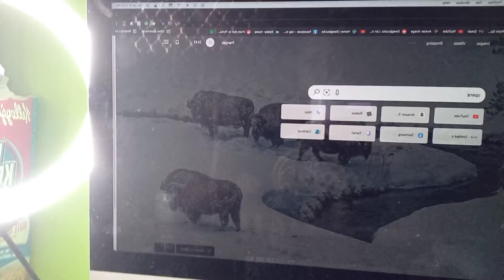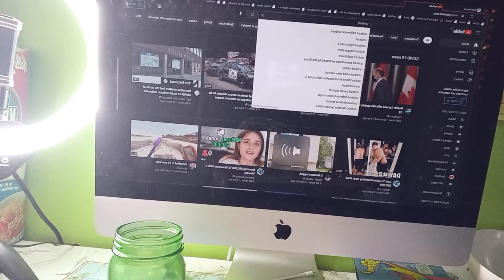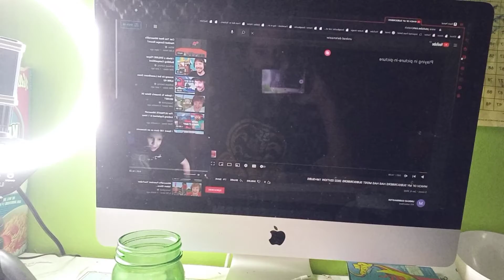WHEN YOU GET CAUGHT WATCHING YOUTUBE VIDEOS DURRING ONLINE SCHOOL